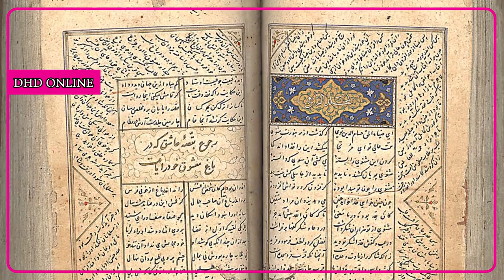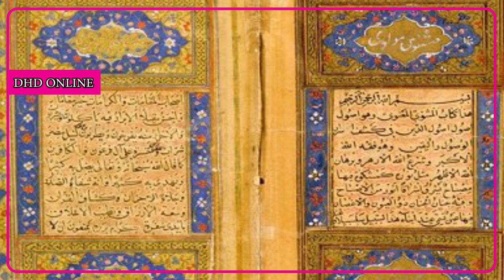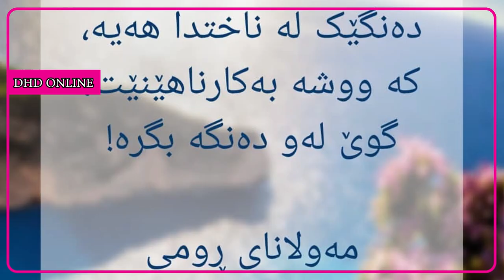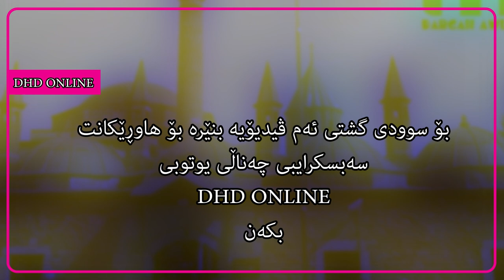مەولانای ڕۆمی رێگەی عیشق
هەموو هەواڵەکانی شارەکانی کوردستان و بابەتە گرنگەکان، بڵاو دەکاتەوە.

هەولێر، سلێمانی، دهۆک ، هەڵەبجە، شارەزوور، گەرمیان، کەلار، دەربەندیخان، چەمچەماڵ.